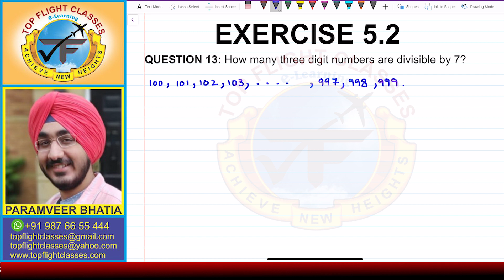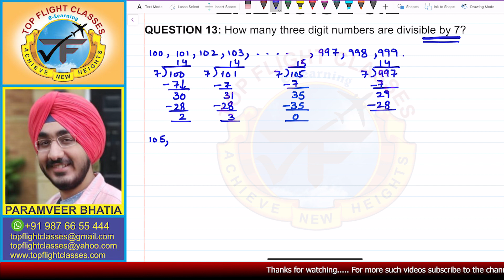Arithmetic Progressions | Exercise 5.2 Question-13 | Maths Class-10 | Vol.17/58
This video contains the solution of Question-13 of exercise 5.2 of Arithmetic Progressions Maths Class 10 i.e

How many three-digit numbers are divisible by 7?